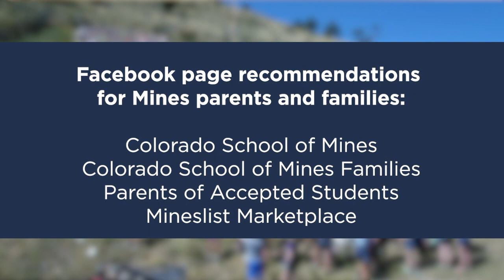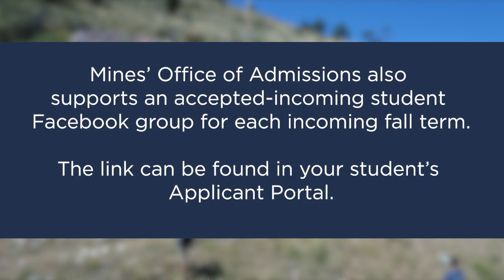Parents of Orediggers: Why Mines is the Right Fit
College decisions are difficult. Parents and family members explain why Colorado School of Mines was the right fit for their Oredigger. Interested in Mines, learn more on our Admissions